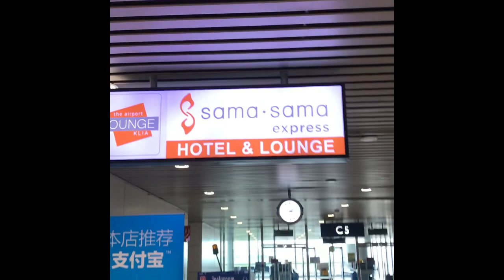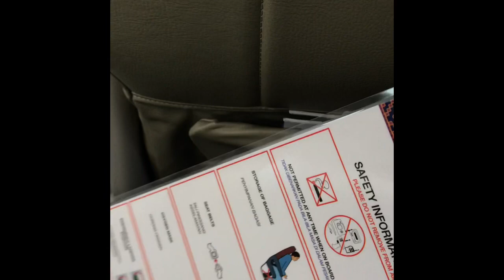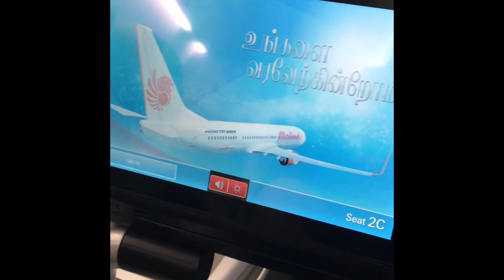Malindo Air Business class | [Boeing 737-800]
Malindo Air is one of the Malaysian Budget airliners, I experienced their business class on their Boeing 373-800 from KUL-LHE. I am personally impressed by their service on board, crew was very friendly, food was delicious (dinner), before landing they served delicious Malaysian Sandwiches. Business class service doesn't reveal that Malindo is low budget airline.